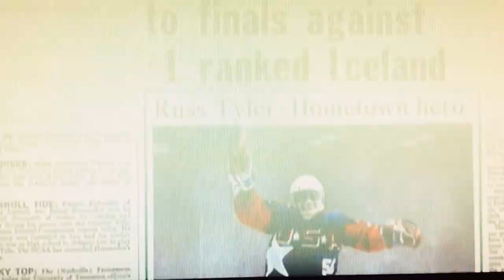Mighty Ducks 2 Scene - Wayne Gretzky Cameo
The Great One has a small part in this flick